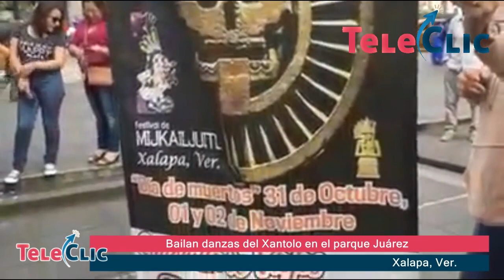Bailan danzas del Xantolo en el parque Juárez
Xalapa, Ver., 4 de noviembre de 2018.- Para que los xalapeños conozcan más de la cultura de Tantoyuca en el Día de Muertos, danzantes con máscaras y vestuario vistoso ejecutaron diversas danzas del Xantolo, en el parque Juárez.